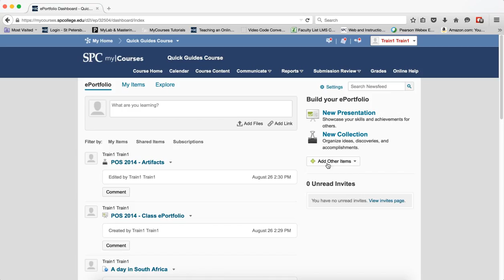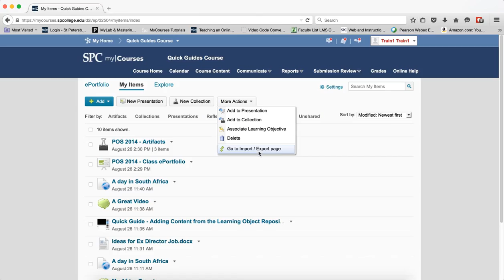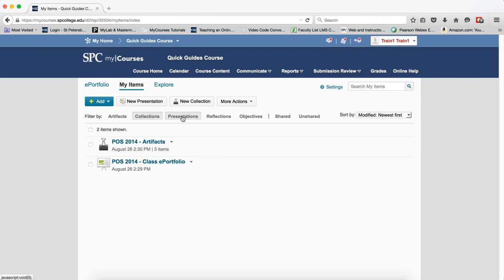Navigating the ePortfolio